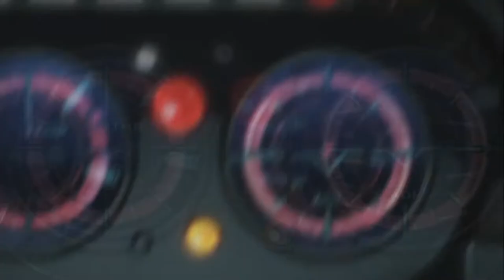tfw you will never redline a Zaku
Born to soon to pilot Zakus, will the nightmare ever end?